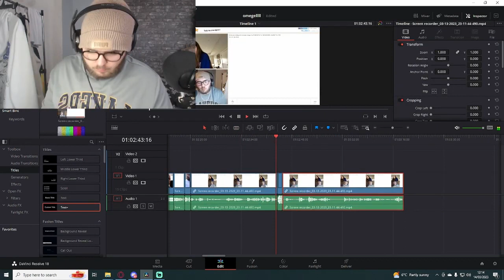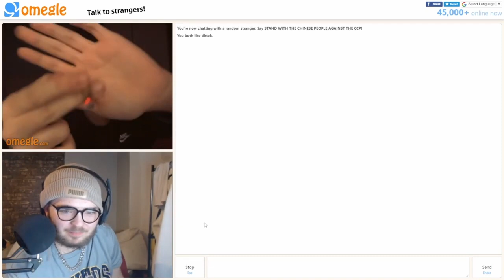8 AM PRODUCTIVE & REALISTIC DAY IN THE LIFE OF A YOUTUBE CONTENT CREATOR